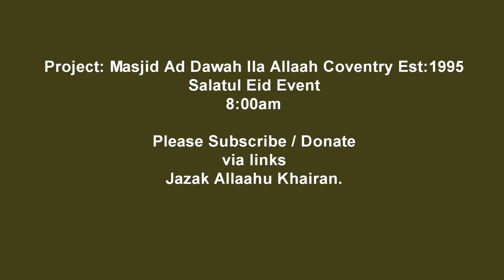Nav fisher June 2019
MADIA Presents:
Salatul Eid ul Fitr June 2019

8:00am

Location: Fisher Park Foleshill CV65JD

MEN / WOMEN AND CHILDREN WELCOME

PLEASE REMEMBER TO BRING YOUR PRAYER MATS!